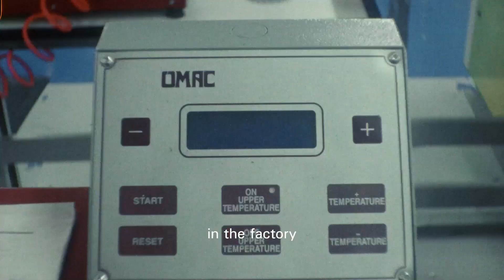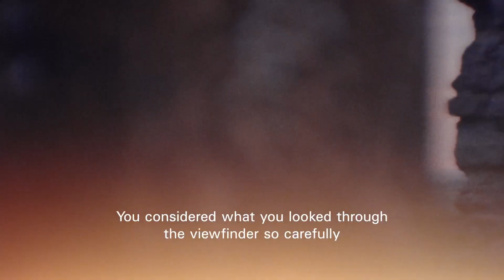Paul Smith | Mulberry x Paul Smith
The wait is over: MulberryxPaulSmith is here.

Our creative collaboration brings together two of Britain’s most iconic heritage brands. It includes a 10-piece capsule bag collection based on Mulberry’s classic Antony design and Paul Smith’s love of stripes and colour.